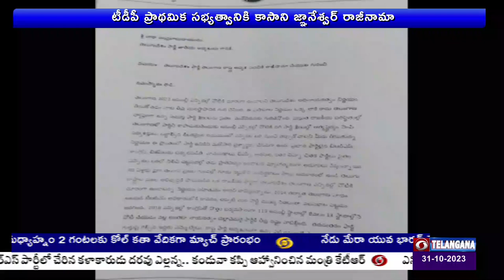LIVE | Report on Kasani Gnaneshwar Resigns TDP | టీడీపీకి కాసాని రాజీనామా | 🟥DD News Telangana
తెలంగాణ అసెంబ్లీ ఎన్నికల్లో పోటీ చేయకూడదని టీడీపీ జాతీయ అధ్యక్షుడు చంద్రబాబు తీసుకున్న నిర్ణయాన్ని నిరసిస్తూ ఆ పార్టీ తెలంగాణ అధ్యక్షుడు కాసాని జ్ఞానేశ్వర్‌ పార్టీ ప్రాథమిక సభ్యత్వానికి రాజీనామా చేశారు. ‘తెలంగాణలో ఫైట్‌ చేయాలని చెప్పిన చంద్రబాబు ఇప్పుడు పోటీ చేయకూడదనే నిర్ణయానికి ఎందుకు వచ్చారో అర్థం కావట్లేదని ఆయన విచారణ వ్యక్తం చేశారు. నిన్న తన నివాసంలో నిర్వహించిన మీడియా సమావేశంలో కాసాని మాట్లాడుతూ టీడీపీని వదలిపెట్టడానికి గల కారణాలను వివరించారు. చంద్రబాబు, లోకేశ్, బాలకృష్ణ, ఇతర నాయకులు వ్యవహరించిన తీరును వివరించారు. ‘లోకేశ్‌ ఎవరికీ అందుబాటులో ఉండడం లేదన్నారు. కలుద్దామని 20 సార్లు ఫోన్‌ చేసినా. అందుబాటులోకి రాలేదని కాసాని జ్నానేశ్వర్ ఆవేదన వ్యక్తం చేశారు.. త్వరలోనే భవిష్యత్‌ కార్యాచరణ ప్రకటిస్తానని వెల్లడించారు. ఈ విషయంపై మరింత సమాచారం మా ప్రతినిధి చంద్రశేఖర్ అందిస్తారు.